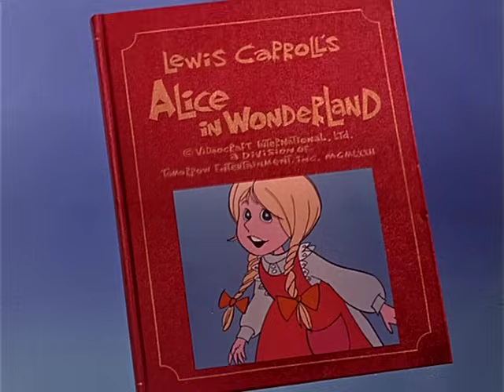Festival of Family Classics: Alice in Wonderland (1973)